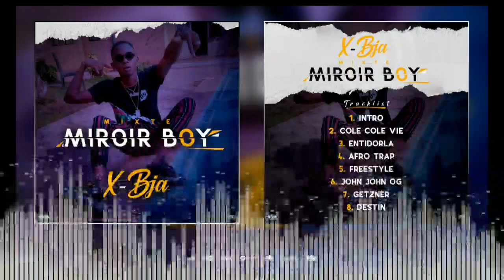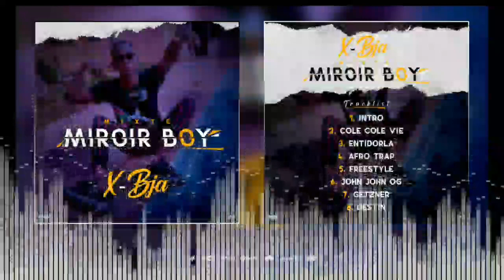5_X-BJA _FREESTYLE _(MIXTAPE MIROIR BOY _(2020)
Découvrez  le nouvelle MIXTAPE  de X-BJA  intitulé  MIRIOR _ 5eme  extrait_ FREESTYLE _(Prod by  will et kone )_(2020)